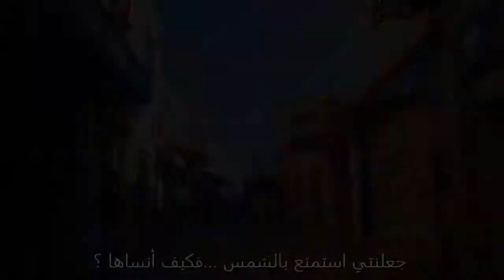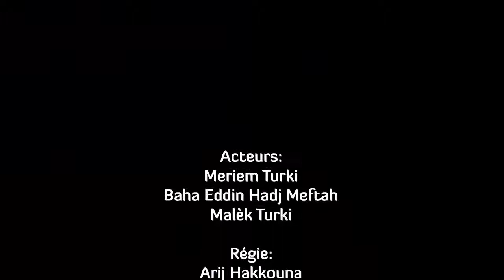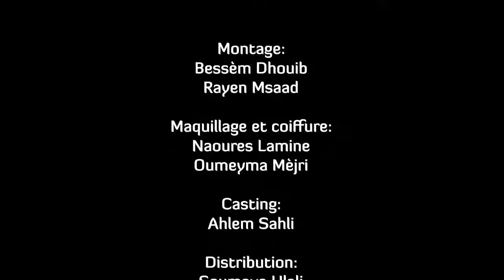"La farandole des fleurs" réalisé par nos élèves du Lycée Tahar Sfar du Lycée Tahar Sfar de Mahdia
Ceci est un court-métrage monté sur la base d'un poème composé par une élève du lycée Tahar Sfar de Mahdia.